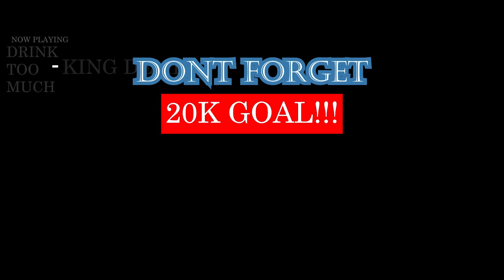Kery James feat. Orelsan - À qui la faute ? | FRENCH RAP REACTION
KERRY JAMES ALWAYS EXCEEDING MY EXPECTATIONS. NOT TO TALK OF HIM AND ORELSAN ON THE SAME SONG! JUST TOO EPIC! THE TOPIC OF THE VIDEO REAL TOO! DOPE SHxT | Add me on Snapchat for more lit crazy clips! @Demmydee

IMPORTANT LINKS:

Previous Video- REACTION TO Ninho x Niro - Kim Jong-il (Clip Officiel) | FRENCH RAP REACTION:

WARNING!